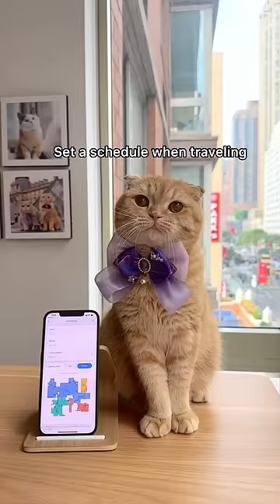Come to meet Roborock at CatCon!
Join us at CatCon in California! Discover how Roborock's superior technology makes pet-friendly cleaning a breeze.
Plus, event Details:
🌆Location: Pasadena Convention Center in Pasadena, CA
🙋🏼‍♀️Booth Number: 325
🐱Meet and Greet Time: 1 pm on Saturday and Sunday